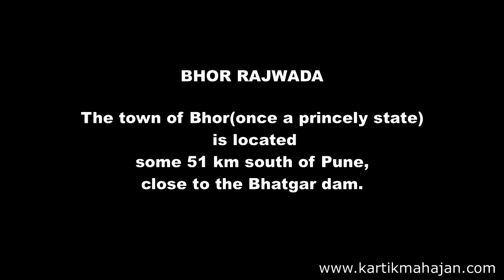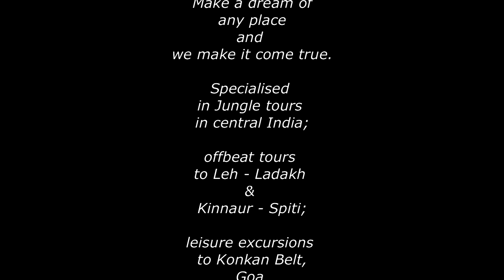Bhor Rajwada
Bhor cha Rajwada

In one of our drives, we were passing through a small town and couldn't help to stop at the sight of a large and beautiful palace. We found out this was the Rajwada of Bhor. The town of Bhor (once a princely state) is located some 51 km south of Pune, close to the Bhatgar Dam. This state was found by Shankarji Narayan, who was appointed as the Pantsachiv, one of the eight hereditary ministers by Rajaram Chhatrapati in 1697, and was acceded to the Dominion of India on 8th March 1948. Rajaram Bhonsle (1670 - March 2, 1700 Sinhagad) was the youger son of the first Maratha Chhatrapati Shivaji, half-brother of the second Chahtrapati Sambhaji, and took over the Maratha Empire as its third chhatrapati after his brother;s death at the hands of the Mugal emperor, Aurangzeb in 1689. He had a very short reign, during which he was engaged in a struggle with the Mughals. The last Ruler of Bhor was Raja Shriant Sir Raghunathrao Shankarrao Babasaheb Pandit Pantsachiv. The Bhor Rajwada, a synergy of Indian vemacular and Eropean Renaissance Architectural style, was apparently built in 1869 by Pantsachiv Chimnajirao.